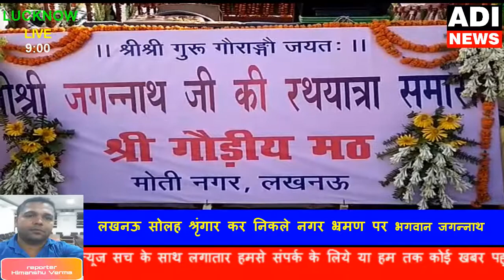लखनऊ सोलह श्रृंगार कर निकले नगर भ्रमण पर भगवान जगन्नाथ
लखनऊ

मोती नगर मठ मंदिर से हर साल की तरह इस साल भी बड़ी ही धूमधाम से बड़ी ही सजावट के साथ जगन्नाथ यात्रा  निकाली जा रही है
मोती नगर होते हुए ऐशबाग लाटूश रोड नाका चौराहा बांसमंडी चौराहा होते हुए चारबाग होते हुए अपने स्थान पर जाकर समाप्त होगी चारबाग से अपने स्थान पर जाकर समाप्त होगी
 ADI न्यूज सच के साथ लगातार।
हमसे संपर्क के लिये या हम तक कोई खबर पहुचाने के लिये इन नम्बर पर सम्पर्क करे 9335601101